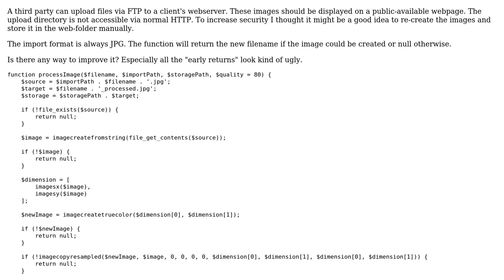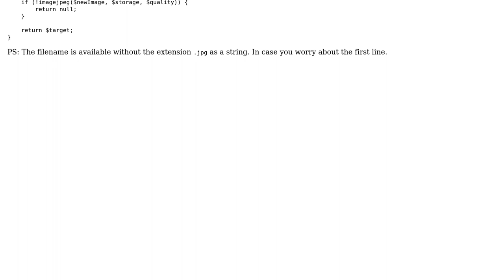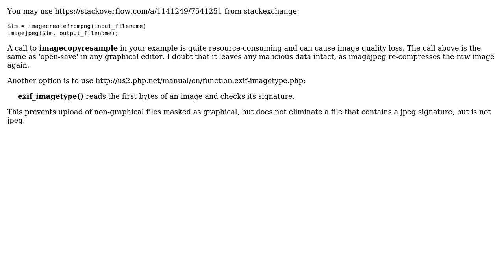PHP JPG image re-creation from original file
With thanks & praise to God, and with thanks to the many people who have made this project possible! | Content (except music & images) licensed under CC BY-SA | Music | Images & others | With thanks to user TimSparrow user lampshade user coderodde and the Stack Exchange Network Trademarks are property of their respective owners. You are responsible for your own actions.